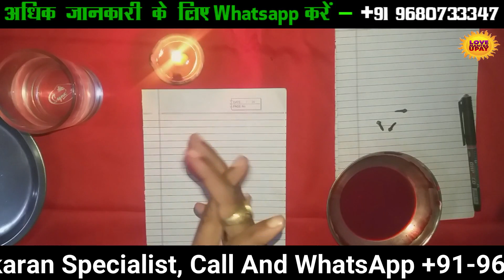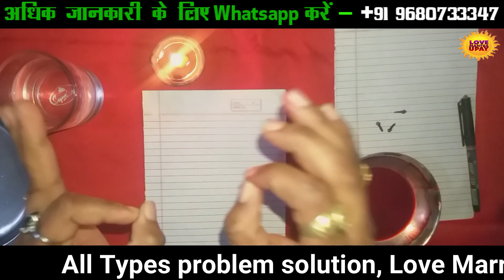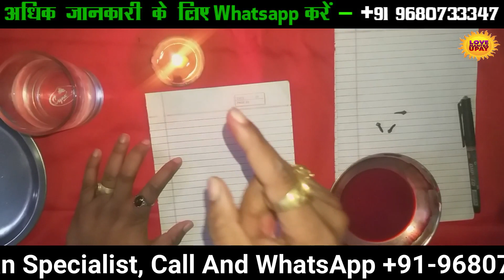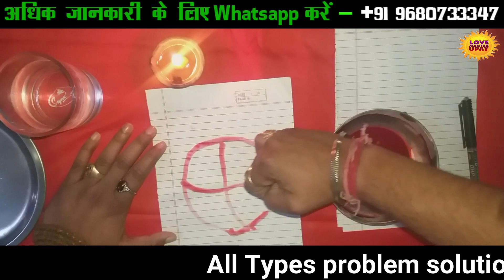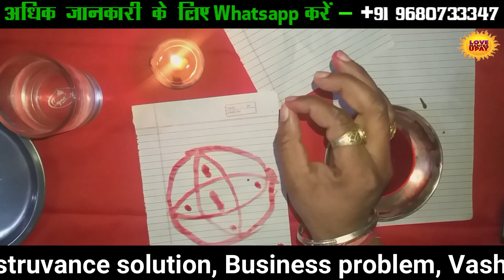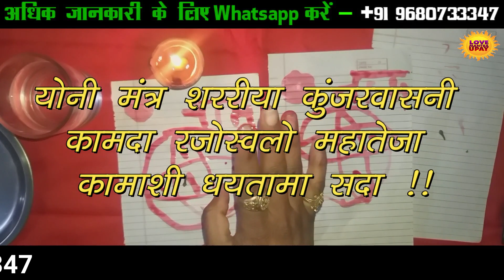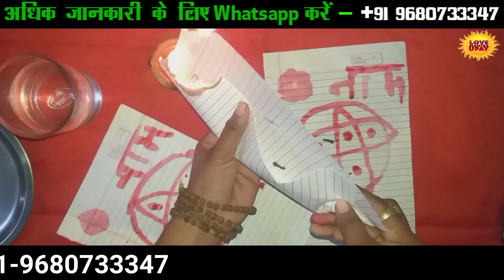Vashikaran Specialist - योनि के रक्त से पति को वश में करें | Control your Husband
How to do vashikaran in just a few steps with the help of mensuration blood?
how to do vashikaran on boyfriend
vashikaran mantra for husband
how to do husband vashikaran
Control Husband Vashikaran Spells with Menstrual Blood

Most Powerful and Effective Vashikaran Spells to Control Husband Spells with Menstrual Blood and making him obedient, amicable and subservient and then control and dominate him like his mistress. These Vashikaran Totke use Masik Dharma Ka Khoon as Tilak and Cloves as Vashikaran Object to bind the husband or desired lover under a strong love spell.
अपने मासिक धर्म के रक्त से अपने पति का वशीकरण करके उसे अपने काबू में करने के बिना मंत्र या तंत्र के सरल. आसान लेकिन महाशक्तिशाली प्राचीन पति आकर्षण टोटके जिनमे वशीकरण तिलक और लौंग का वापर किया जाता है.
Cover Topic.

Our Other Video that will be beneficial for you:-

Also, Visit to our website to know more about vashikaran totka and remedies-